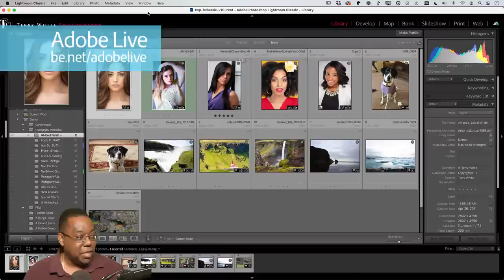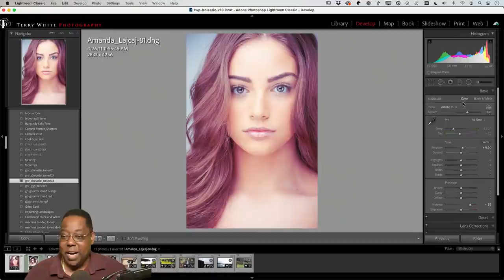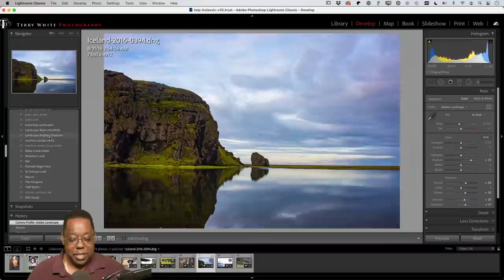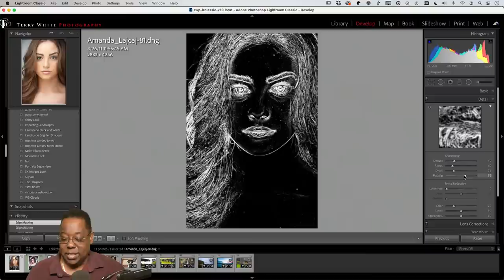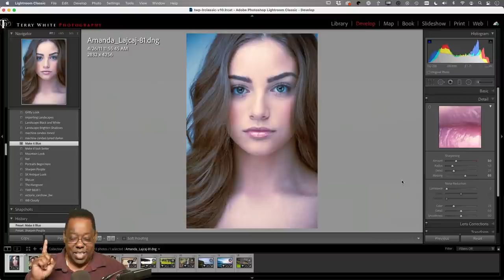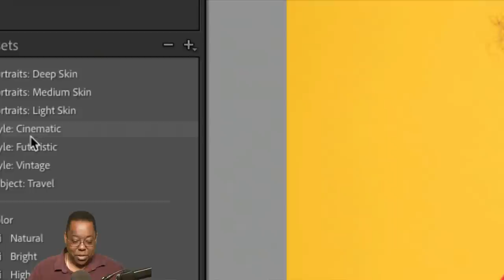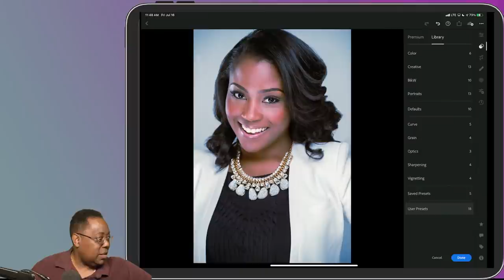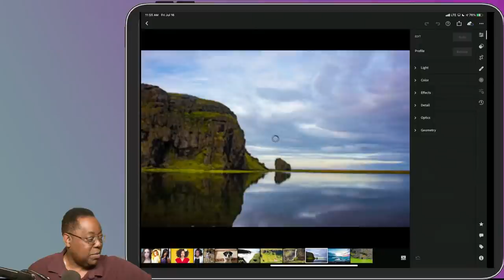Photography Masterclass | All About Presets | Adobe Creative Cloud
Photography Evangelist Terry White is here to show you how to take advantage of Presets in Lightroom and Lightroom Classic.

Chapters
00:00 Start
00:17 Introduction
02:26 Presets overview
04:10 Profiles vs Presets
13:20 Making a preset
20:38 Masking out the sharpening effect
24:53 Creating a sharpening preset
26:45 Batch editing
30:00 Applying multiple presets
36:35 Creating an adaptive preset
38:34 Where to find and preview presets
42:50 Importing and syncing presets
49:28 Learn and discover content